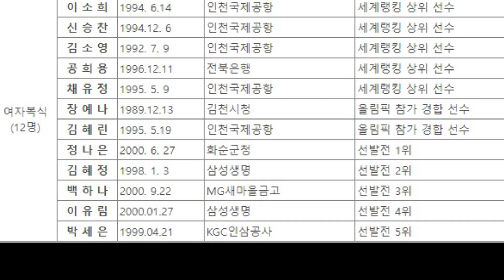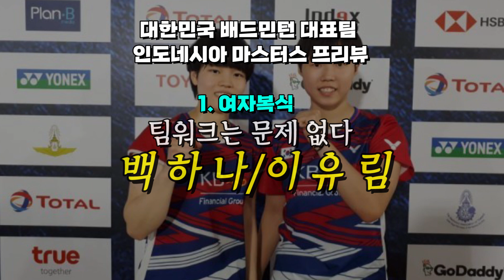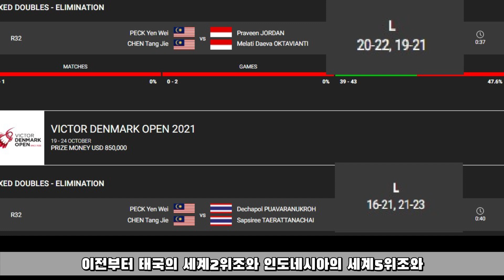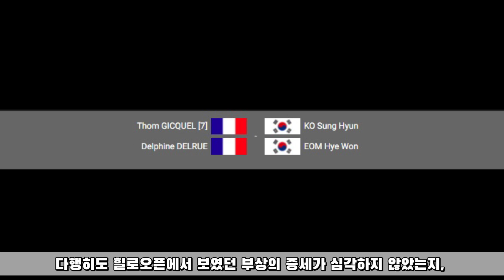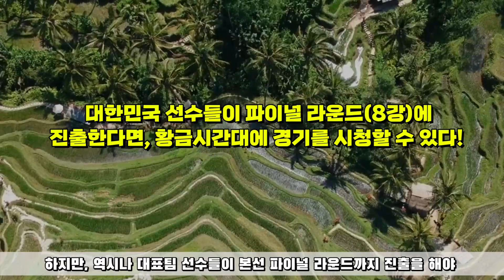변화의 시작, 인도네시아 마스터스 2021 프리뷰 (여자복식, 혼합복식 편)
0:00 Intro
0:05 김소영/공희용
0:30 정나은/김혜정
1:00 백하나/이유림
1:35 서승재/김혜정
2:29 김영혁/채유정
3:17 고성현/엄혜원
3:52 Outro
4:35 1라운드 대한민국 선수들 경기 시간안내

[BGM 정보]
[음원출처: Kentauros Music_작곡&편곡 노육용(Grey Noh),